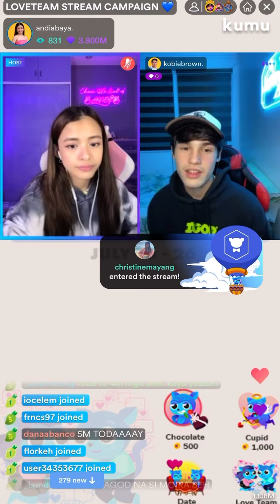Kobie Brown - I Want It That Way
I Want It That Way by Backstreet Boys